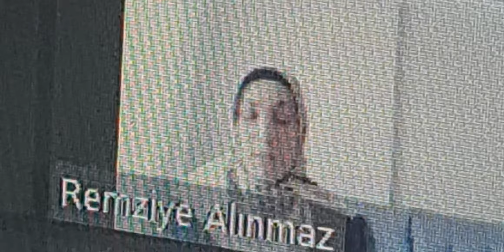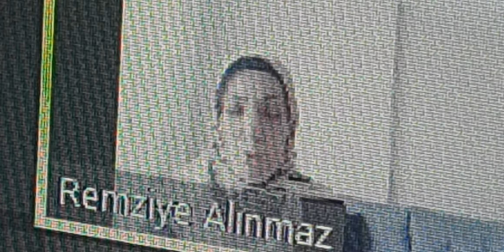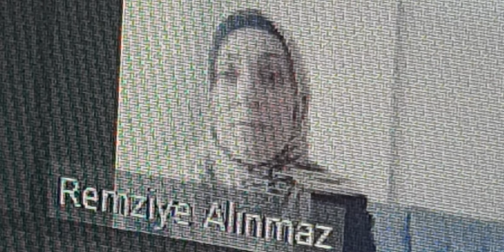Evren Niçin Yaratıldi